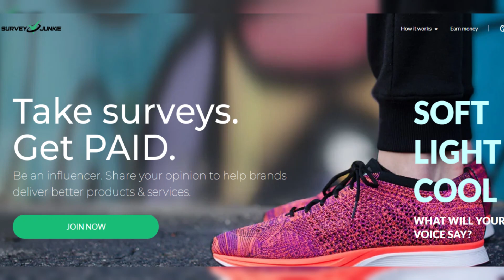Is Tesla's board of directors run by a public company or Elon Musk's fan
Is Tesla's board of directors run by a public company or Elon Musk's fan club?